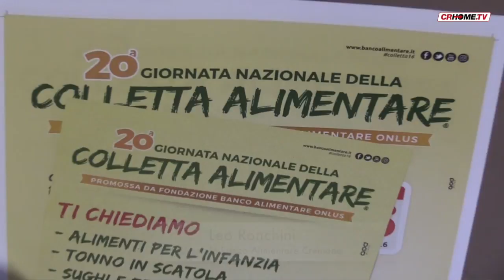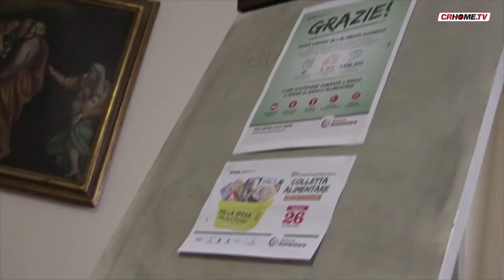Torna la colletta alimentare: una mano per chi sia nel bisogno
Sabato 26 novembre torna la Colletta Alimentare, giunta alla sua XX edizione. Chiarissimo lo slogan: "Fai la spesa per chi è povero". E sono tanti, anche a Cremona. L'anno scorso sono state raccolte 50 tonnellate di aiuti, redistribuite sul territorio tramite gli enti caritativi.